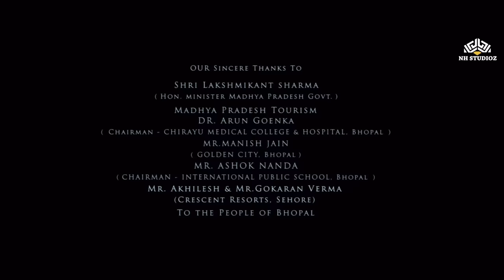Diary of a butterfly 🦋 | Hot Romantic | Full HD Movie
Diary of a Butterfly (2012)
Starring: Udita Goswami, Sofia Hayat, Aryan Vaid, Nassar Abdulla, Rajesh Khattar, Rajeev Singh, Rati Agnihotri.
Director: Vinod Mukhi.